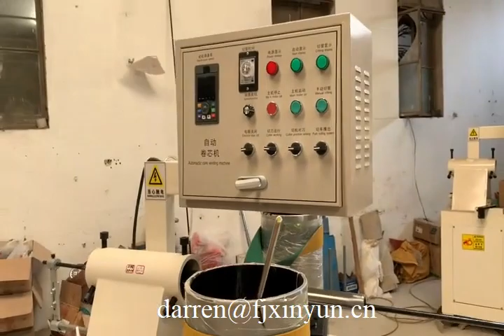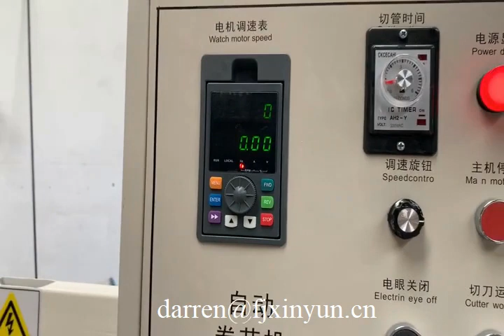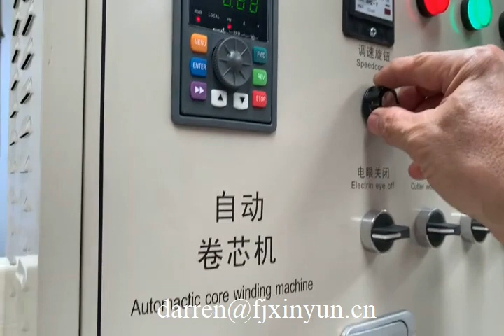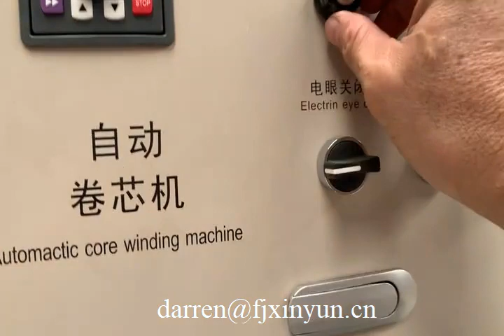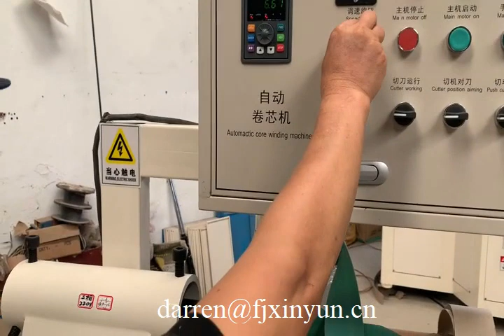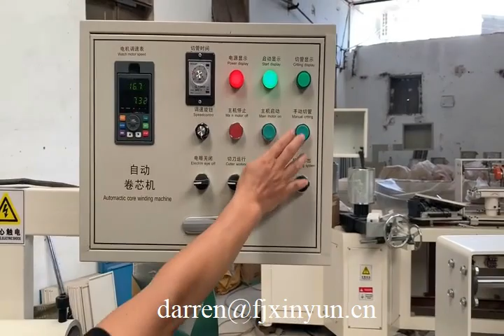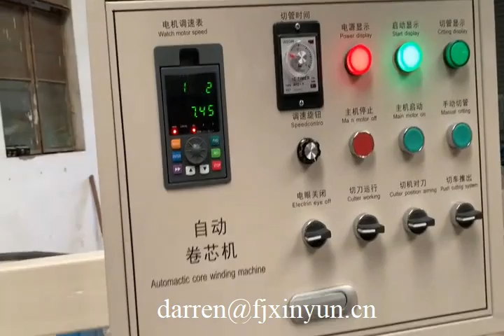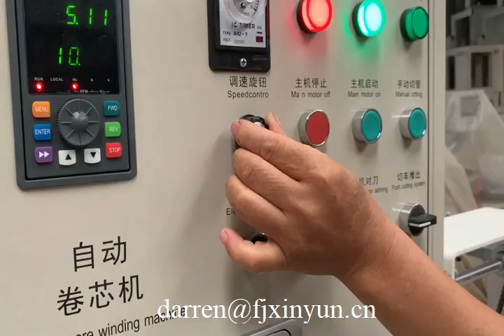How to install and operate toilet paper core making machine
How to install and operate toilet paper core making machine,paper pipe winding machine,kraft paper tube making machine for sale welcome to contact Mr. Darren Pan by WhatsApp
ADD: 1610 Enterprise Building,Wanan,Luojiang,Quanzhou,Fujian,China
Contact person: Darren Pan
M.B:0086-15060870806 (Viber Wechat and WhatsApp)

1) Toilet Paper Machine (1.2m--2.8m width of parent roll, Customize Service)
2) Roll Kitchen Paper Towel Machine (1.2m--2.8m width of parent roll, Customize Service)
3) Facial Tissue Machine (2-14 output lanes)
4 )Napkin Paper machine(L-fold, 1/4-fold, 1/6-fold, 1/8-fold and other multi-fold type)
5) Hand Towel Paper Machine(C-fold, V-fold and N/Z fold type)
6) Pocket Tissue Machine(mini and standard size)
7) All kinds of Tissue Paper Cutting and Packing Machine
8) Another Household Paper Equipments and Production Line.